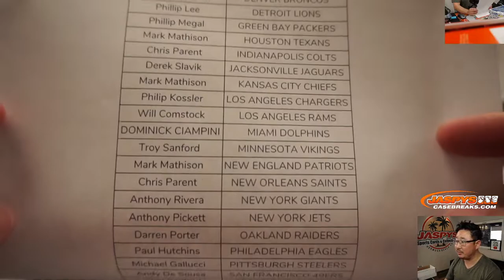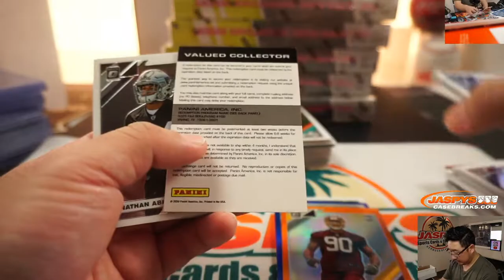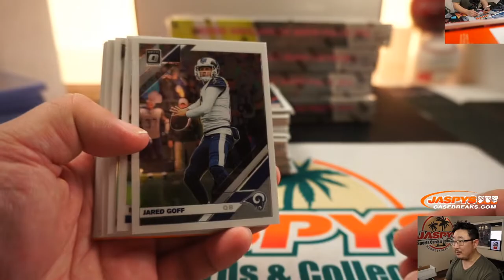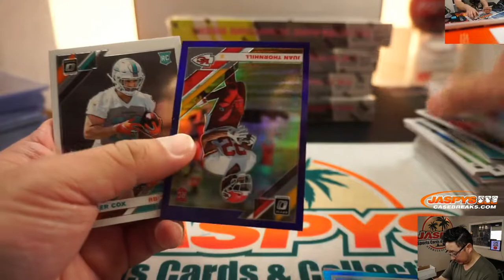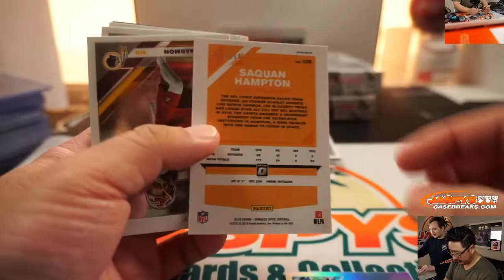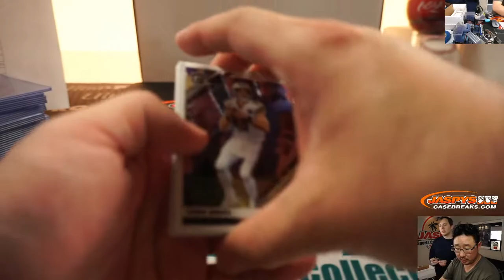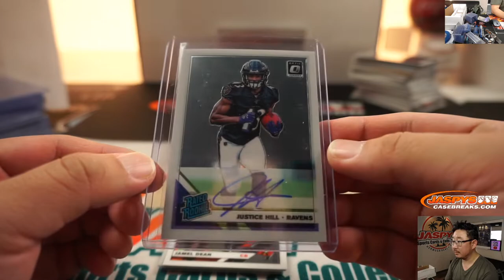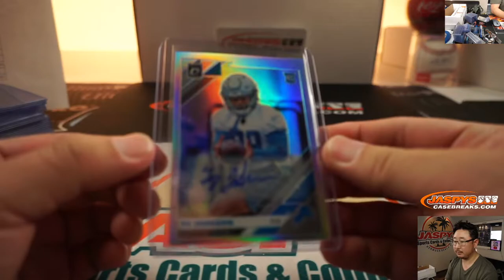Fr, 01.24.20 || 6Box PYT #8 || 2019 Panini Donruss Optic Football (NFL)